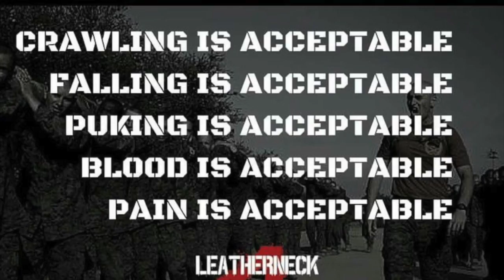The Few The Proud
The Few, The Proud, The Marines!